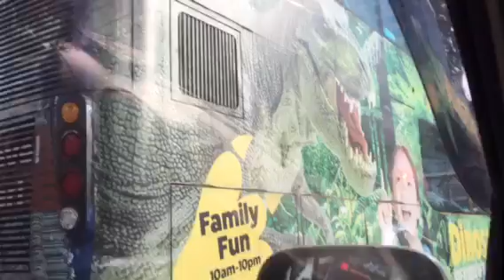Kuala Lumpur bus lane & city view 3/2018